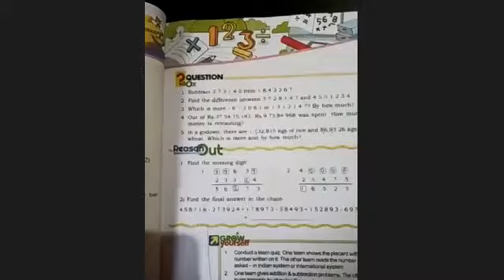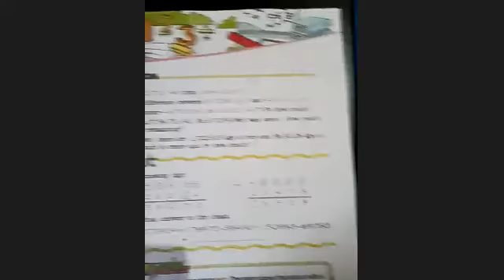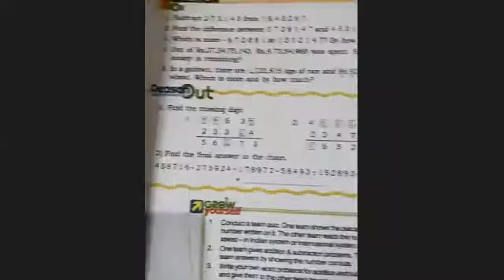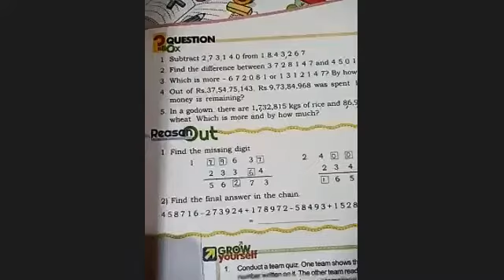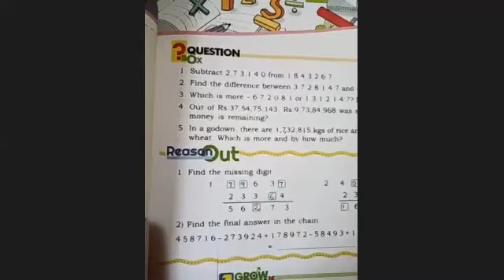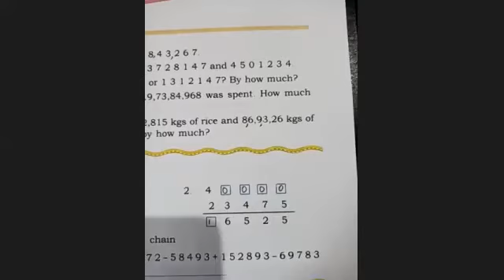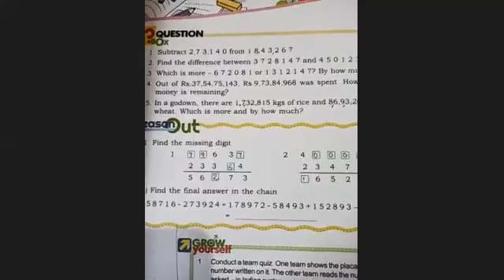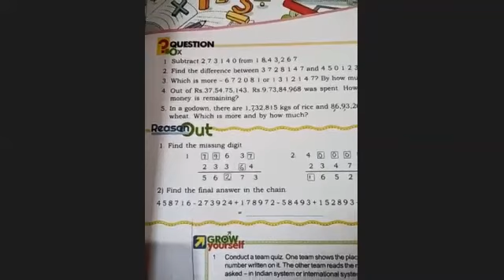CLASS 5 MATHEMATICS BLACK STONE TERM BOOK 3-8-2020